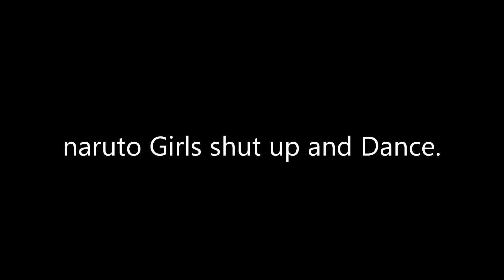naruto Girls shut up and Dance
Naruto Girls dancing to Victorious Shut up and Dance